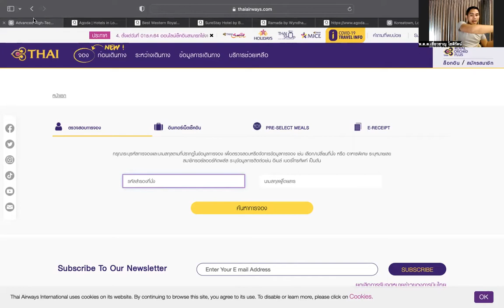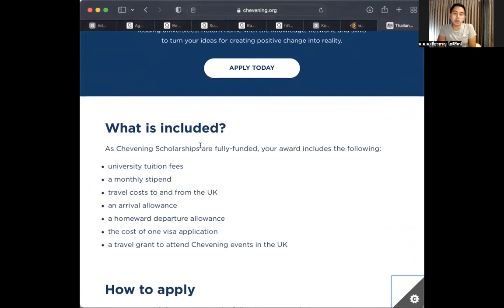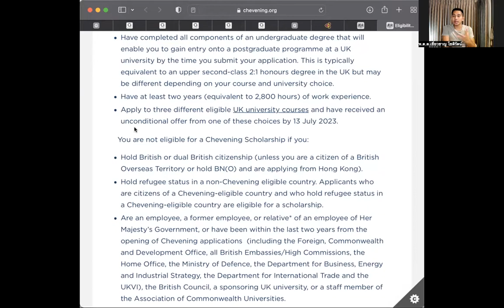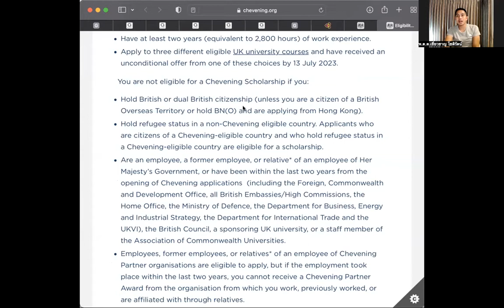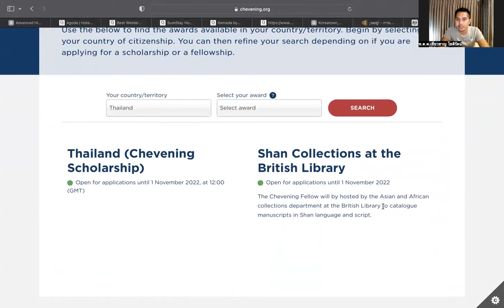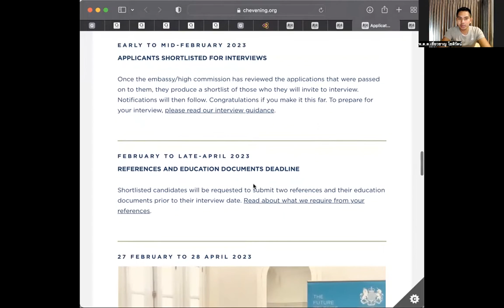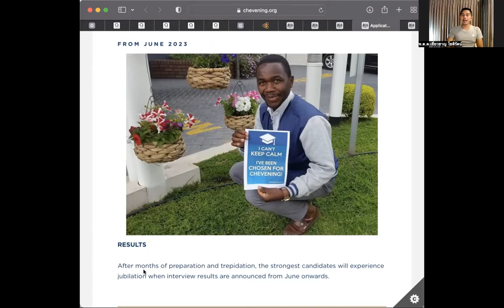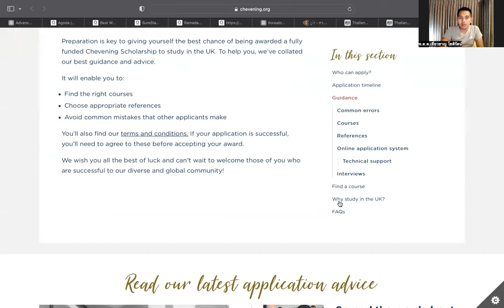แชร์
เงินเดือนออกแล้วมาเริ่มเตรียมตัวกับผมเลยครับ